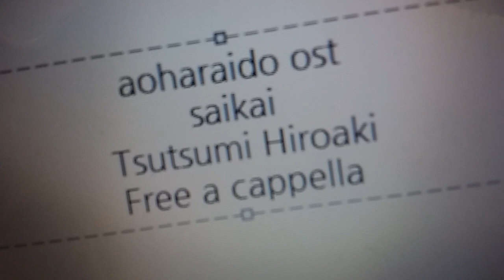アオハライド OST - 再会 · 堤博明、大嵜慶子、橋本翔太 Free a cappella フリーアカペラ